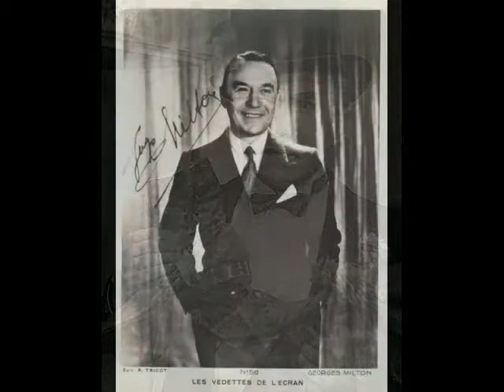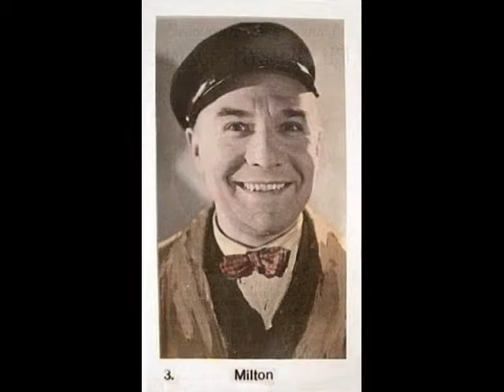Georges Milton - J'voudrais bien mais j'ai peur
J'voudrais bien mais j'ai peur
1930
chanté par Georges Milton
disque Columbia DF 732